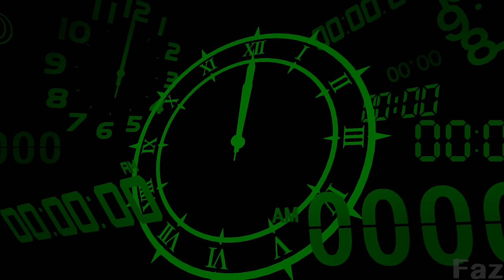Makoto Yuki and Takaya vs Abaddon - Persona 3 Reload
New scene where Makoto Yuki and Takaya fight Abaddon in Persona 3 Reload

The gameplay shown in this video is being played, recorded, and edited by me.

If Atlus wants me to take this and or more videos down, I will do so without question. please reach out to .